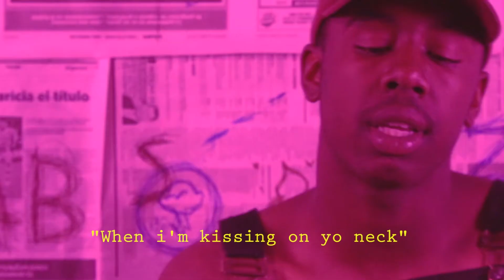WINCHOZ VIDEO REEL 2017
I want to thank everyone that participated in this video and was able to gave me the opportunity to create some of my favorite visual content.